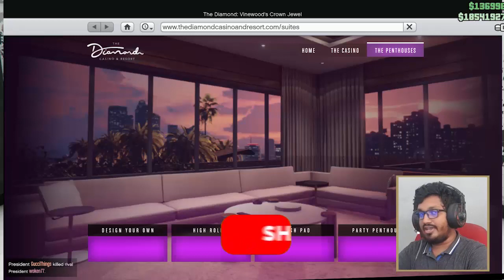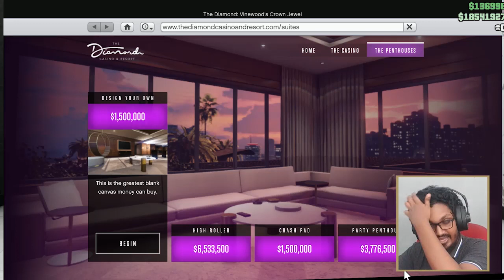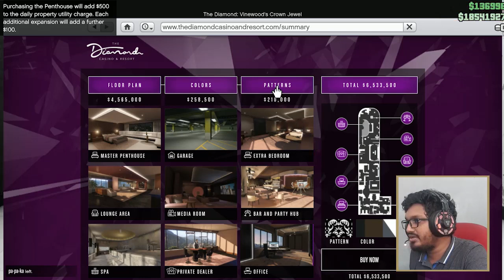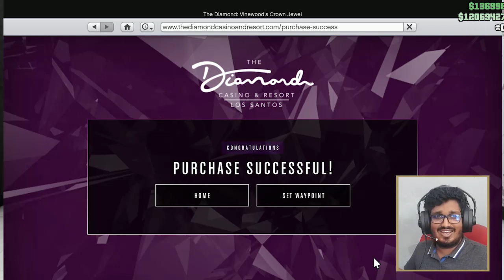ගත්තා ලොකුම එක : Casino Update GTAV Online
This is a sinhala gampley of 3GB new update of GTA V ( grand theft auto 5 ) of Diamond casino

🖥 my Spec

i7 4790 | 24GB Ram | 8GB GTX1070

Captured using Nvidia Share ( 1080p @ Ultra Graphics @ 60fps ) | S9Plus Front Camera ( 720p ) | CAPTAIN 7.1

Edited using Adobe Premiere ( @ preset youtube HD 720p 29.97 )
intro by y/LionKolla 🦁